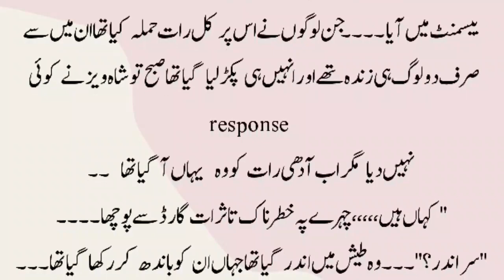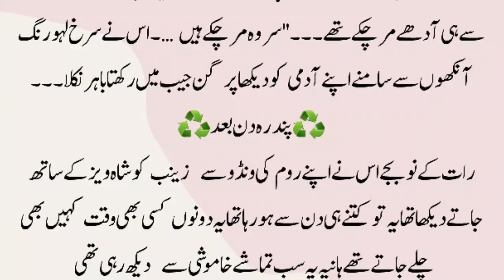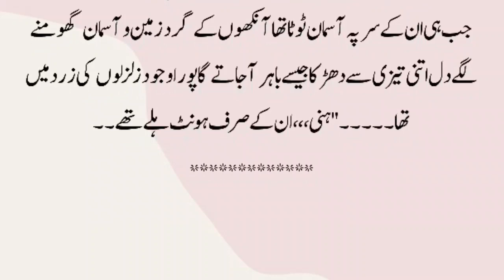Attack On Hania😱Romantic Novels | Urdu Romanti Novels | Urdu Villa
This video presents an urdu novel based on childhood nikah and forced marriage's stories. When it comes to novels these are the stories people are looking for the most on YouTube and Google because they are romantic and social, such stories also portrait true picture of joint Pakistani family system.

If you are a fan of romantic novels in urdu then this is definitely the urdu novel you should be looking at.

Moreover, you may follow our channel for the following also,

Urdu novel
Urdu novels
Ayat fatima novels
Noor asif novel
Ramz e ishq novel by noor asif
Ramz e ishq novel
Ishq e sitam novel
Wedding night urdu novels
Age difference based novels
Areej shah novel
Noor asif novels
Novel in urdu romantic
Romantic novel
Romantic novels in urdu love after marriage
Second marriage based novels
Secret agent based novels in urdu
Wani based urdu novels
Novel
Urdu romantic novels
Urdu villa novel
Romantic novels
Romantic urdu novels
Novel romantic

Also for below queries,

Novels
Ishq e sitam novel by alisha khan
Maya only mine novel
Novels urdu
New novel
Possessive hero urdu novels
Romantic video
Age difference love story
Mirha khan novels
New urdu novels
Novel romance
Short urdu novels
Urdu fantasy novels
Urdu novel complete
Wahiba fatima novel
Best romantic novels to read in urdu
Forced love novels in urdu
Urdu story
Wafa shah novels
Aliza ayat novels
Cousin marriage based novel
Dil e aziz novel by aliza ayat
Dramatic novels by noor asif
Love novels
Romantic story urdu
Urdu audio novel
Urdu stories
Wadera based urdu romantic novels
Revenge based romantic novels
Urdu Villa

Credit: goes to actual writers of Novels/Stories presented on this channel.